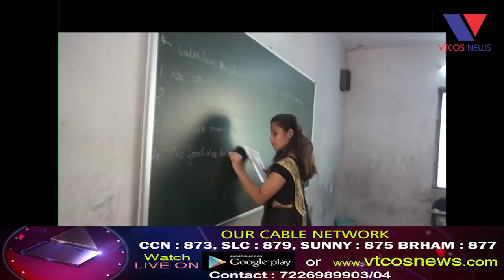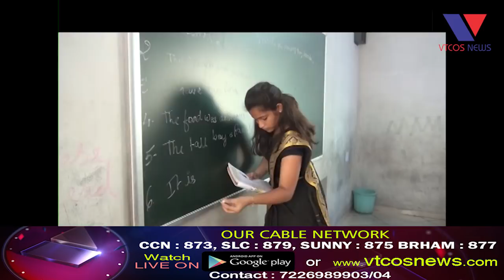Bhavnagar : Shreshth Shikshak Nu Sanman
Bhavnagar : Shreshth Shikshak Nu Sanman Shikshak day#bhavnagarsamachar